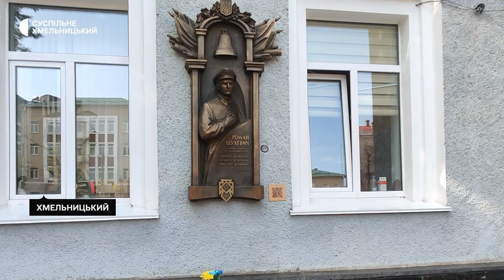У Хмельницькому в День Незалежності вшанували пам'ять полеглих Героїв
Із квітами у руках посадовці, представники поліції та ДСНС-ники вшанували пам'ять полеглих героїв всіх поколінь до Дня Незалежності України в обласному центрі. Деталі – у сюжеті Суспільного Хмельницький.